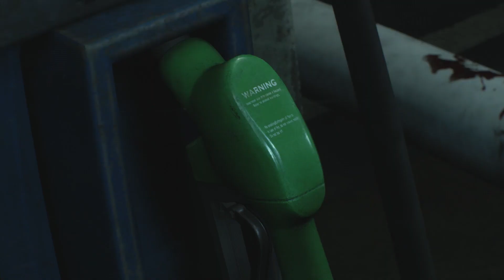Resident Evil 2 - Cap 1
Estamos en twitch en directo pasando este juegazo